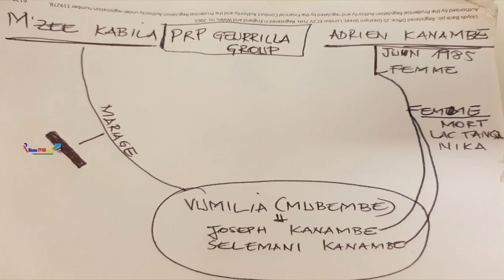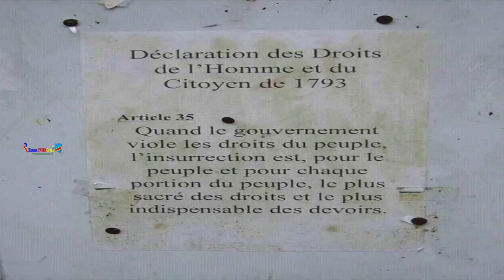LA PROPHETIE DE RHEMATV TALA NDENGE KANAMBE NA FELIX TSHILOMBO BAKOTISI PEUPLE NA CONFUSION .